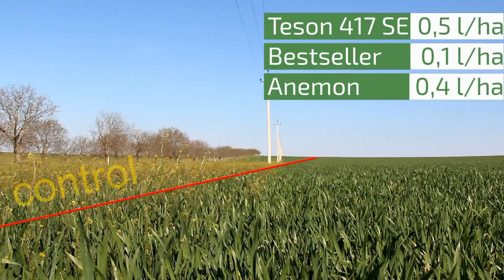Despre tehnologia de la WeTrade aplicată pe grâul de iarnă.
Vasile Rotari despre tehnologia de la WeTrade aplicată pe grâul de toamnă. Drept exemplu - gospodăria FAUNUS-PRIM.